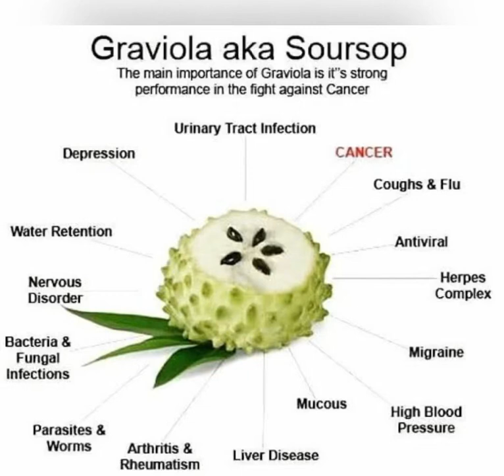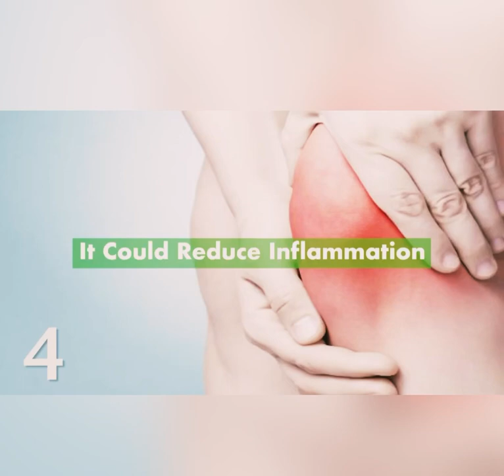Soursop super fruit/Guabano/Gaviola#fyp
Soursop is a superfood that can fight cancer and it contains amazing benefits to your body.The taste of this fruit is a combination of sweet and sour but very delicious.